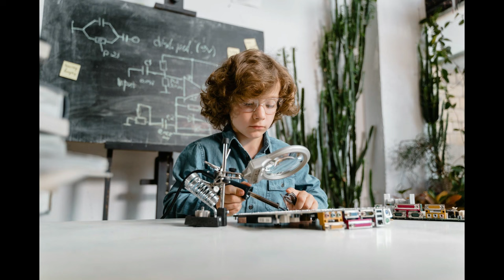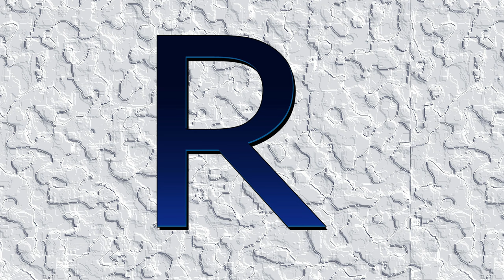R Naam Wale Log Kaise Hote Hai in Urdu/Hindi (2022) | Amazing Secrets About R Name People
--►►►► R Naam Wale Log.
In this video I have told you about the Personality of letter R''R Naam Wale Log Kaise Hote Hai in Hindi/Urdu (2022)". The symbolism of the first letter of your name has always been significant. Is your name starts with letter R ? If your answer is yes than this video is for you.. watch the most interesting facts about the people whose name starts with letter R. Hope you will enjoy this Video.